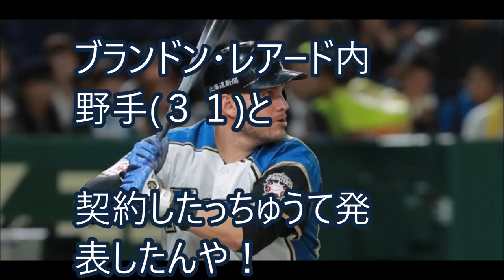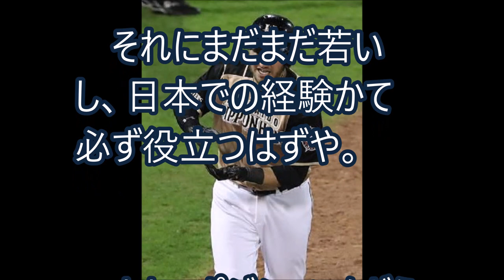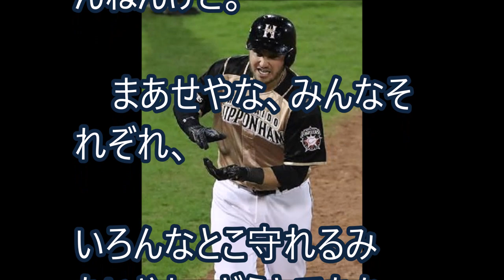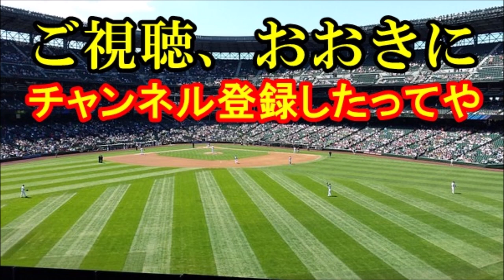【日本ハムからマリーンズへ】レアード獲得をロッテが発表！北海道と千葉、どっちの寿司が上手いか論争も勃発【これが野球や！】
２０１９年、レアードはんがプレーする球団は千葉ロッテマリーンズ！
長打力のある打者が少ないロッテからすれば、補強ポイントにぴったりや！
今年は期待できるで！

日本ハム　レアード退団の理由に賛否両論の嵐！”あの球団”動く!?○○も固唾を飲んで見守る！【れの】